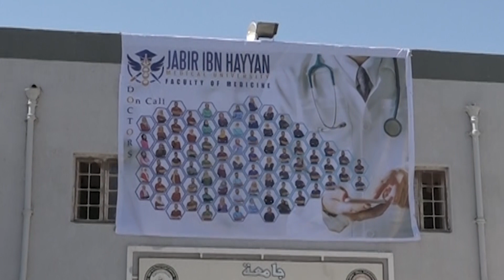(التغطية الخاصة بحفل التقاط صورة التخرج لطلبة كلية الطب (دورة أطباء الواجب